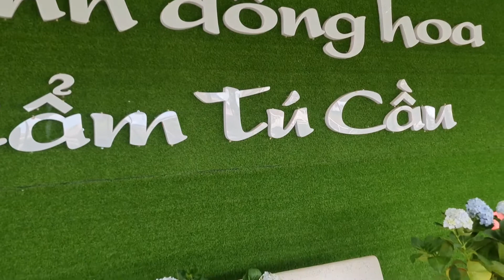Check in KDL Cánh đồng hoa Cẩm Tú Cầu Đà Lạt